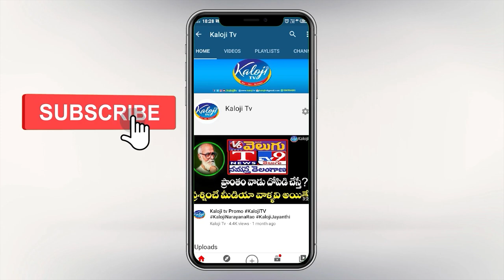కాంగ్రెస్ పార్టీలో ఇంకా చేరలేదు…! AICC ఇంచార్జ్ ముందే షాక్ ఇచ్చిన కడియం| Kadiyam Srihari | Kaloji TV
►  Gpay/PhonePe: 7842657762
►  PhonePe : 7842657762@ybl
►  Gpay : kalojitv@okicici